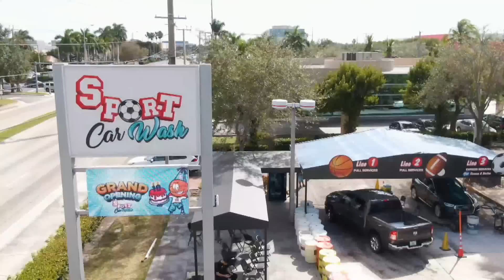AUMENTAN ATAQUES A MIGRANTES | Chic al Día | EVTV | 05/08/2023 3/6